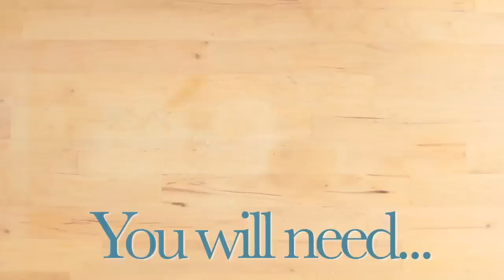Mosaic Pots: Made At Home S01E2/8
If you're looking for a cheap way to pretty up your garden? In this episode of Made At Home, we show you how to decorate plain plant pots with mosaic tiles.

YOU WILL NEED:
Glue gun
Grouting bag
Plant pot
Knife
Small tiles
Cloth

STEP 1: DECORATE THE PLANT POT
Glue tiles to pot using a glue gun, leaving small gaps in between each tile.

STEP 2: GROUT TILES
Grout in between the tiles using a grouting bag. Use a knife or small trowel to help place the grout. Wipe any excess away with a damp cloth and leave to dry.